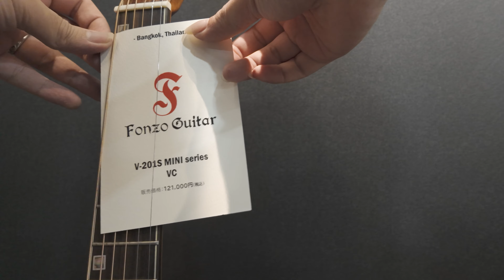พาไปดู [EP. 2] Fonzo V-201s Mini Series น้องเล็กแต่สเปคจัดเต็ม ณ งาน Sound Messe in Osaka 2024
Thanks for Fonzo Guitar so much for opening my new experience of performing my own concert in Sound Messe @ Osaka Japan 2024, I've been wondering if the price of Fonzo in Japan is the same to Thai price or not? So let's figure it out!

ขอขอบคุณทาง Fonzo Guitar ที่เปิดประสบการณ์การให้ผม ได้ไปแสดง ณ งาน Sound Messe in Osaka 2024 ประเทศ ญี่ปุ่น ผมกับทางทีมงานนั้น ได้สงสัยกันมานานแล้ว ว่ากีตาร์ Fonzo ในประเทศญี่ปุ่น ขายอยู่ที่ราคาเท่าไร เท่ากับที่ไทยไหม? ลองไปดูกันครับ

ช่องทาง online media อื่นๆ